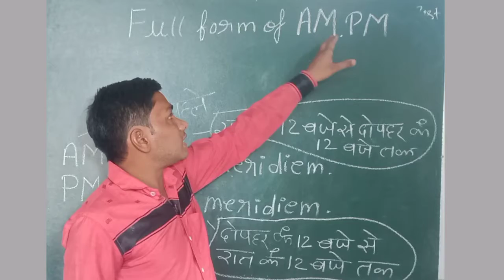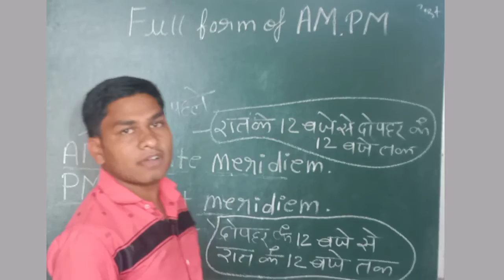Am Aur PM Ka Full Form kya hota he in Hindi !! AM और PM का Use Kab Kiya Jata He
AM और PM का Full Form क्या होता है?
AM और PM का Use Kab Kiya Jata He

Am Ka full form kya hota he

Am aur pm ka full form

AM ka ful form

Pm Ka full form

Am aur pm ka use kab karte Hain

,Pm ka use kab karte Hain

Am ka use kab karte Hain

Am aur pm ka matlab

Am aur pm ka use

Am aur pm kab lagate Hain

Am aur pm ka use kaise karte hain

Am aur pm ka pura naam

,AM ka pura naam

Pm ka pura naam

Am ka full form bataen

Pm ka full form bataen

,Am aur pm ka full form bataen

AM or pm mein kya Antar hai

Am aur pm ka kya matlab hota hai

Am aur pm kab hota hai

PM Ka full form kya hota he

Am or pm Ka full form kya hota he

Am or pm Ka use

Am or pm Ka Full Form kya hota he in Hindi

Am or pm Ka full form

Use of am and pm